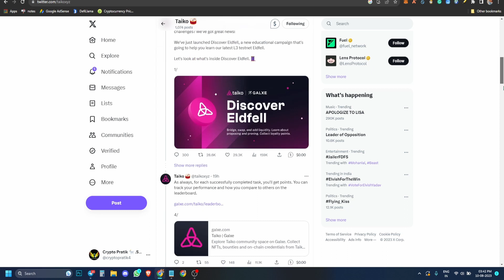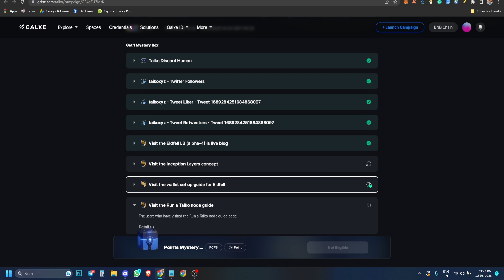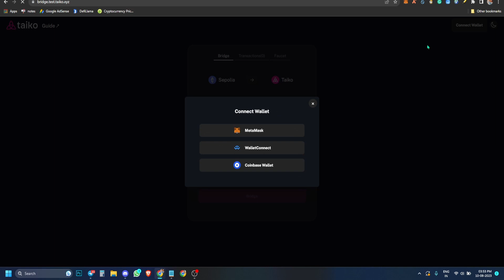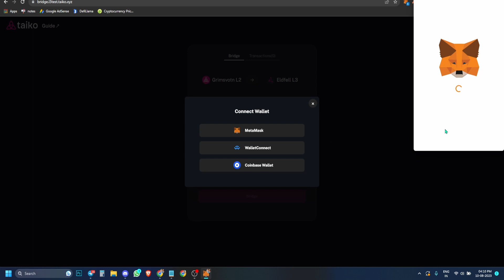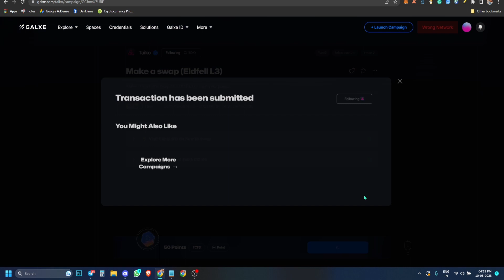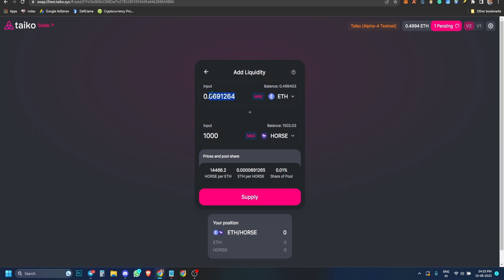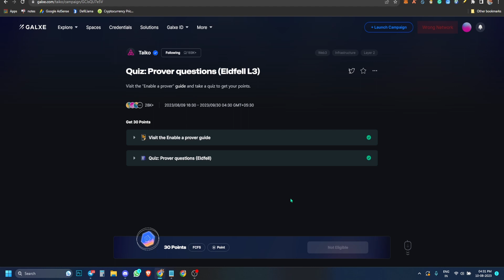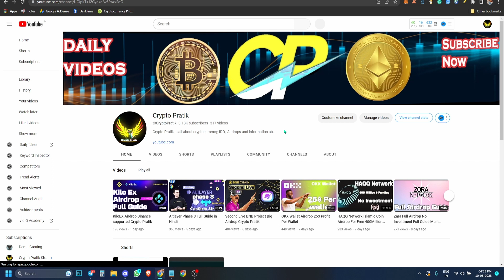Taiko Alpha 3 Testnet No investment Don't miss💰💰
online earning
money online
free airdrops
taiko airdrop
taiko claim poap
crypto airdrops hindi
taiko zk evm
taiko hindi

❇️Tips ⛔️ Don't Use Your Main Account
              ❌ Always use 2 Wallets 1 for Main for your Fund and 2 For Only     Airdrop
              🚫 Be patient if You Want To Make Money